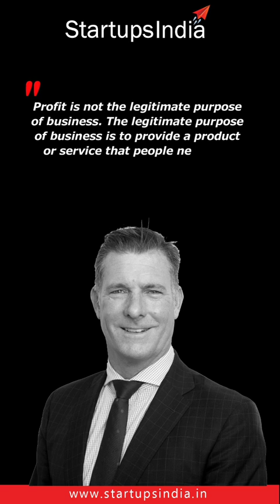James Rouse👏 founder of The Rouse Company.